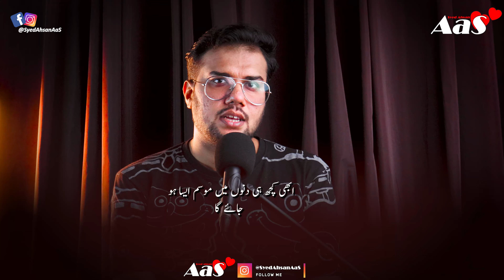Jab Bhi Tum Pe Udaasi Chane Lage Ye Dekhna??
جب بھی تم پہ اداسی چھانے لگے یہ دیکھنا؟؟

For More
Shorts  @Syed Ahsan AaS
Reels  @Syed Ahsan AaS
Tiktok  @Syed Ahsan AaS
Snack  @Syed Ahsan AaS